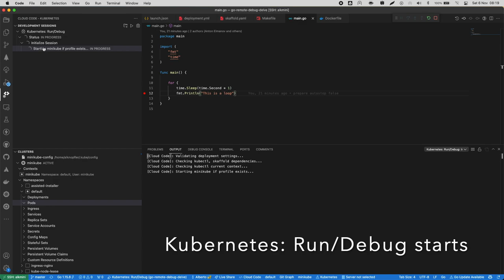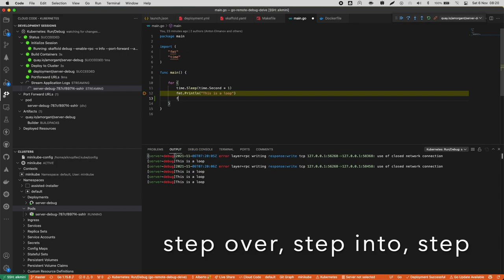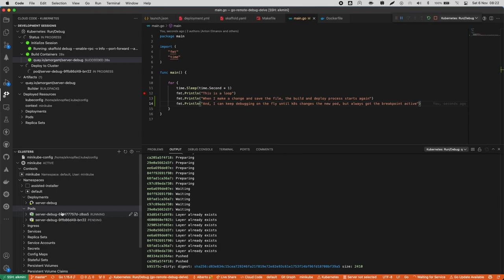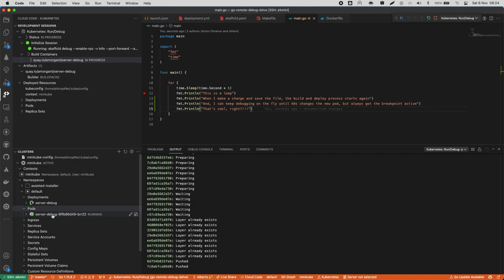Remote debugging on Kubernetes using VS Code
Use VS Code's Cloud Code extension with Delve and Skaffold to remotely debug a Go-based application deployed on Kubernetes or Red Hat OpenShift.